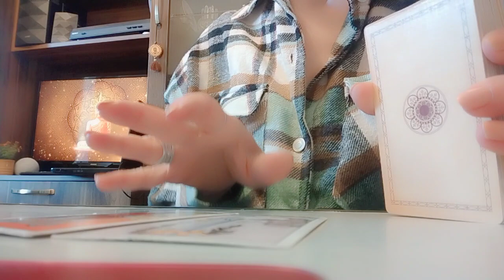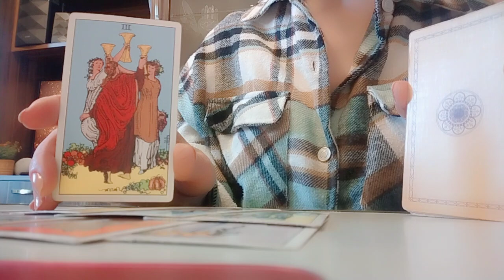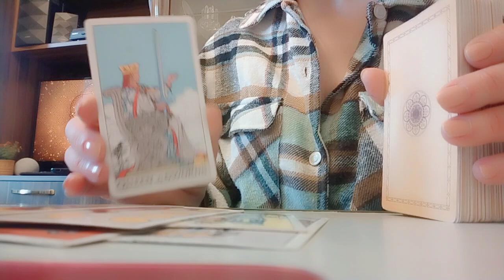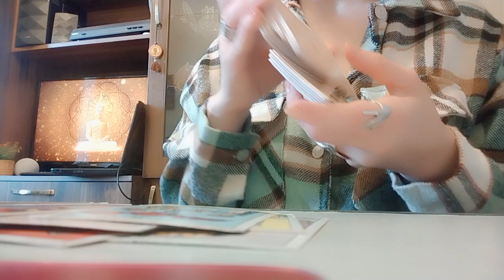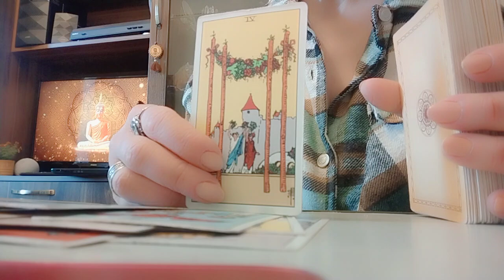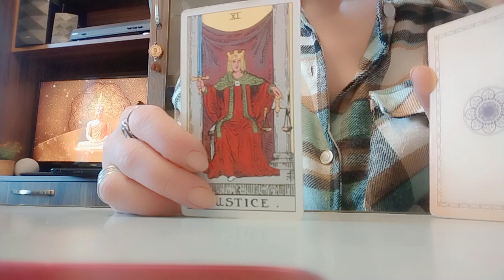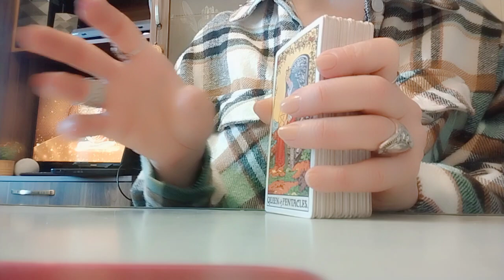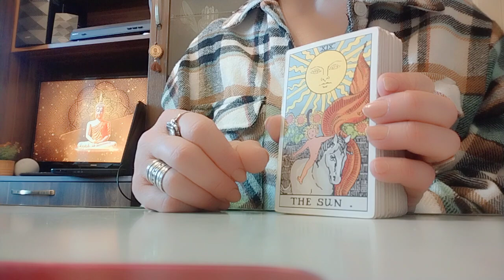როგორი დღე და როგორი კვირა იქნება?/თქვენი მიზანი, გეგმა, ჩანაფიქრი, იღბლიანობა!✨🃏✨💒🌺.